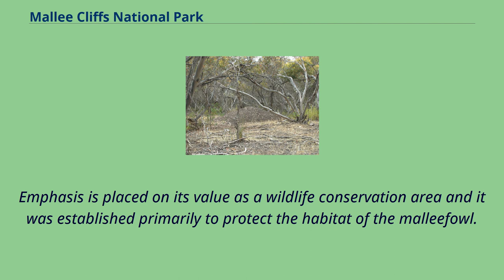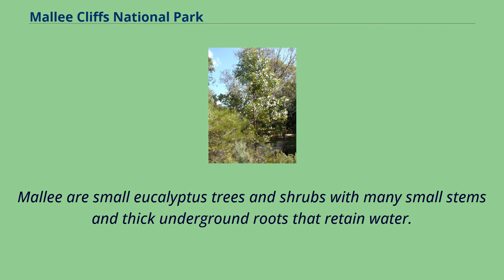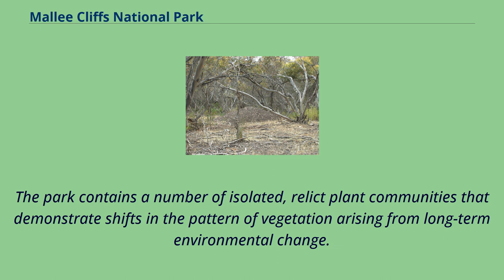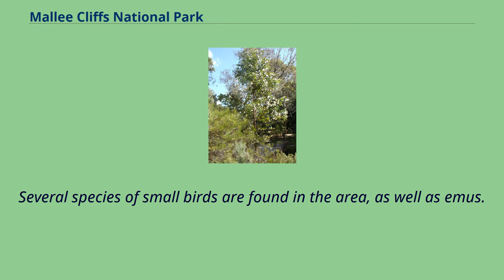Mallee Cliffs National Park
Malleefowl Malleefowl mound Western blue-tongue lizard The Mallee Cliffs National Park is a protected national park that is located in the Sunraysia region, in the south-west of New South Wales, Australia.
The 57,969-hectare （143,240-acre） national park is situated approximately 790 kilometres （490 mi） west of Sydney and 30 kilometres （19 mi） east of the Murray River city of Mildura, Victoria.
The park was established in 1977, when the entire property was purchased by the Foundation for National Parks & Wildlife.
The Mallee Cliffs National Park is managed to protect the sand plain and sand dune land systems and ecological communities known colloquially as Mallee Country.
Emphasis is placed on its value as a wildlife conservation area and it was established primarily to protect the habitat of the malleefowl.
The park is closed to the public as part of an ongoing policy to protect malleefowl and other threatened animals, and to assist in meeting other conservation objectives.
Access is limited to educational activities by schools and colleges, and research activities which are relevant to the management of the park and compatible with conservation policies.
The Mallee Cliffs National Park preserves the original clay red plains of south west New South Wales, protecting extensive areas of flat to undulating sandy red plains and linear sand dunes formed during arid periods from 350,000 to 500,000 years ago.
The park preserves undisturbed tracts of mallee vegetation, and rosewood-belah woodland.
Mallee are small eucalyptus trees and shrubs with many small stems and thick underground roots that retain water.
Before irrigation farming began, dense thickets of mallee characterized ...